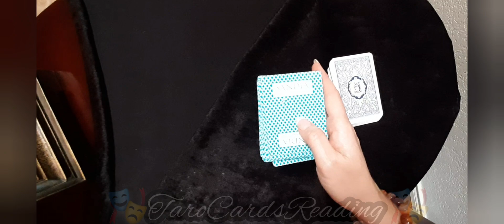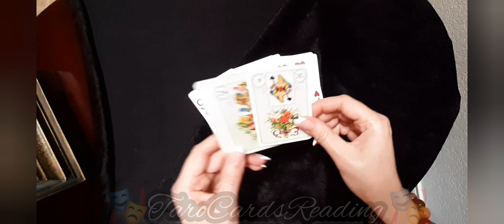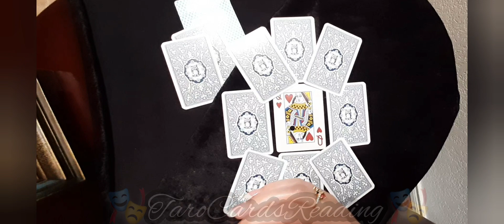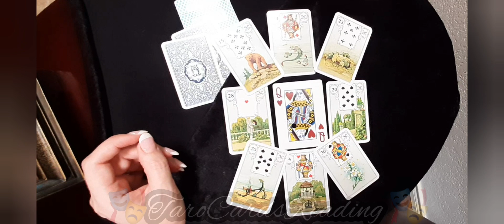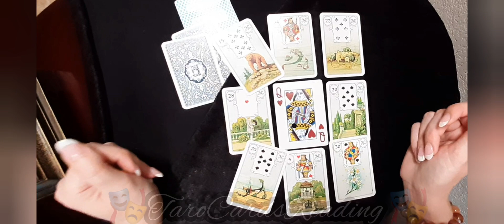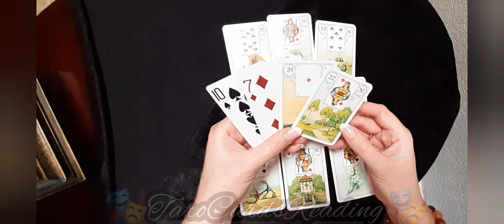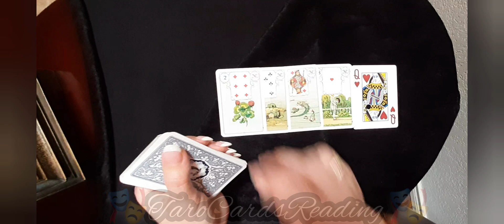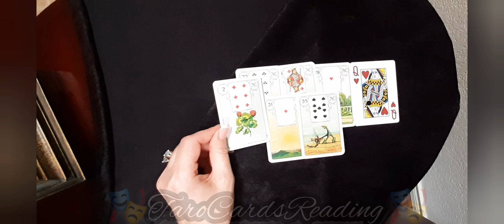♥️Дама Червей & Её Тайна/Карты игральные и Ленорман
Расклад общий на Даму Червей ♥️